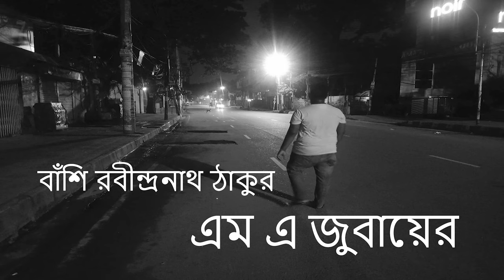বাঁশি- রবীন্দ্রনাথ ঠাকুর | Bashi | M A Jubayer | Let's Go | কবিতা আবৃত্তি । Poem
Let`s Go
DHAKA,BANGLADESH
Travel and Tours, On An Adventure
CRASH COURSE & WORKSHOPS
MD NIBIR KHAN
Fashion & Advertising Photographer
Photography , Tips & Tricks, Gaming
(2) GARA GAMING - YouTube
(1) গড়া ফটোগ্ৰাফি | Facebook